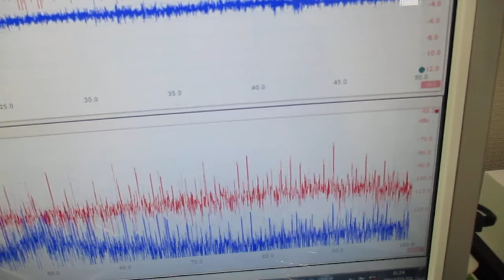音と超音波の組み合わせ技術 ultrasonic-labo